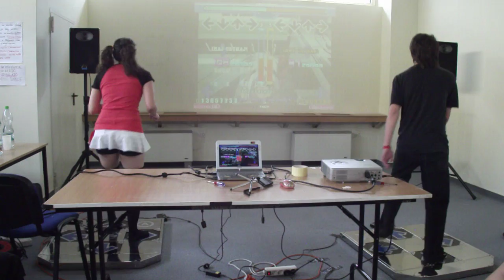mondocon 2011 ddr verseny 21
mondocon 2011 ddr verseny